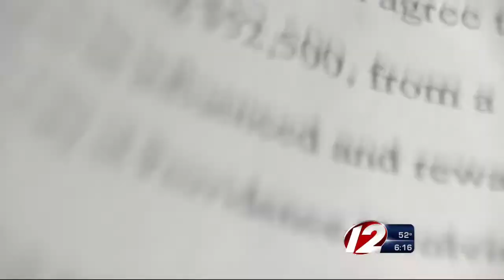Gordon Fox Disbarred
Former House Speaker Gordon Fox has lost his license to practice law.